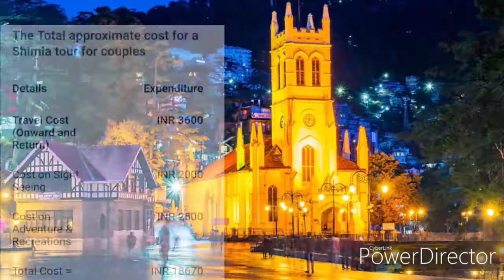SHIMLA TOUR || TOUR BOOK GUIDE A VISIT TO SHIMLA HILL STATION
Simla is the capital of the state of Himachal Pradesh in India. It is a very popular holiday-retreat during the summer months and is well-known for its Victorian architecture, which is reflected in certain areas of the Mall and The Ridge. It is also a famous holiday spot for honeymoon.

There are quite a few theories regarding the origin of the word Shimla. Locals insist that the name originates from Shyamali Devi, a re-incarnation of the fearsome Goddess Kali.